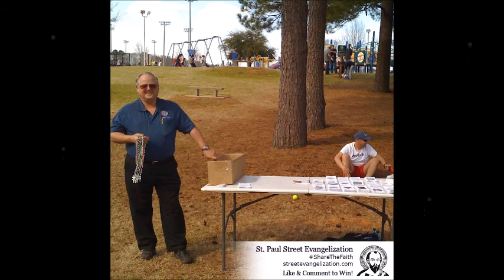St. Paul Street Evangelization - A Reflection on the New Evangelization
To learn more, or to get involved with SPSE... Please go to the following

Feel free to join us on Facebook as well, at the following